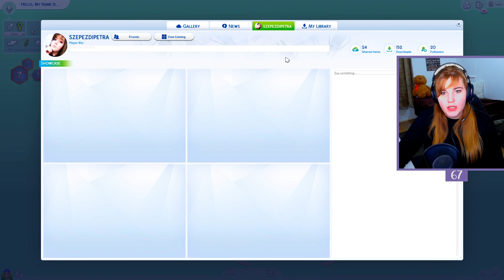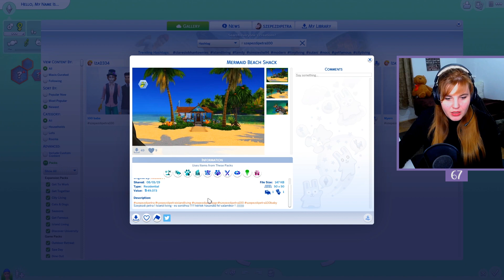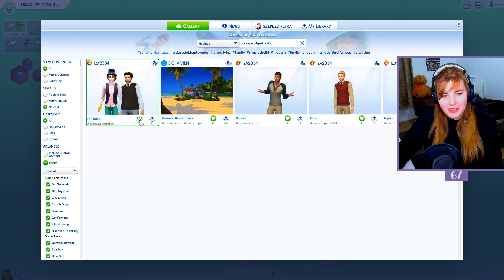100 Baby Challenge P88 || Volt, nincs... / THE SIMS 4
💐 Origin ID: szepezdipetra
⭐️ Hashtagek

🍭 CPU: AMD FX-8370
🍧 RAM: 16GB DDR3 1600MHz
🎨 HDD: 2TB Seagate
🧸 SSD: Samsung 250GB 850 EVO
🎀 GPU: NVIDIA GeForce GTX 1060 (6GB)
🎈 Tápegység: Corsair 650W
💕 Webkamera: Logitech C922 Pro
🦢 Mikrofon: Rode NT-USB
💜 Monitor: Samsung S27A750D
🎵 Fejhallgató: Corsair HS70 SE
🐭 Egér: Corsair HARPOON RGB
⌨️ Billentyűzet: Cooler Master MasterKeys Pro L RGB
🎮 Kontroller: XBOX One Afterglow Prismatic Wired Controller